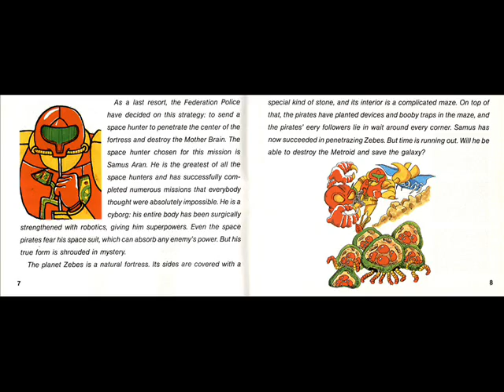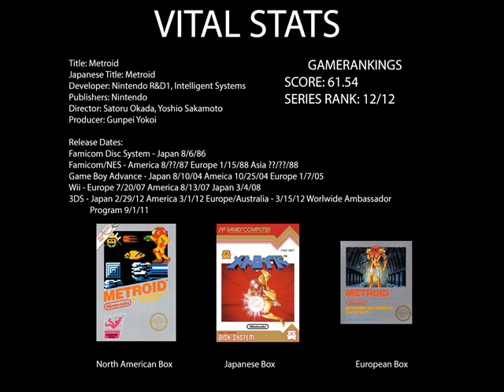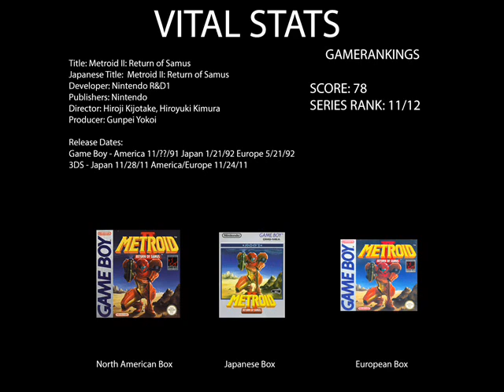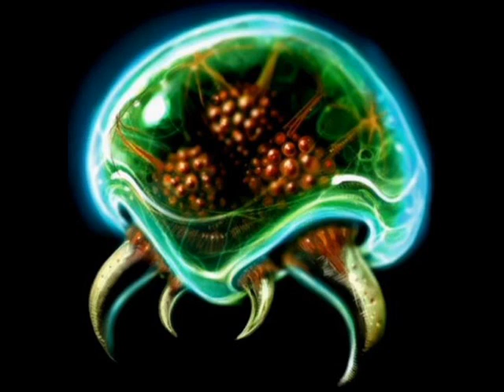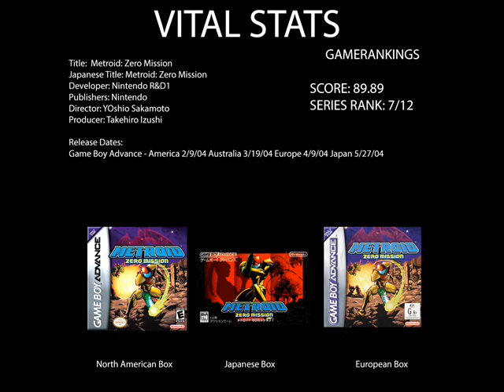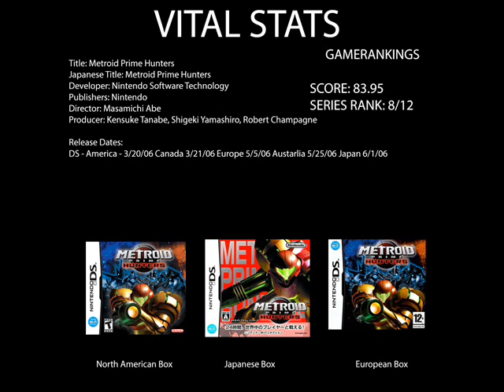The Gamer's Encyclopedia - Season 1 Episode 1 - Metroid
Please note, I said "metacritic" during the recordings, but I actually used gamerankings, this was a mistake that it was too late to remedy easily without re-recording the entire show.  Future episodes will not have this issue.